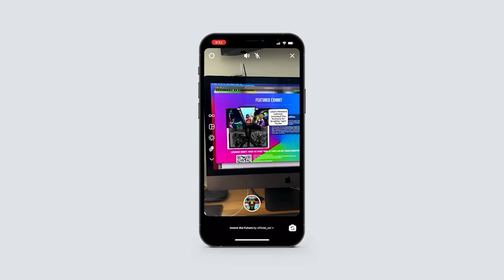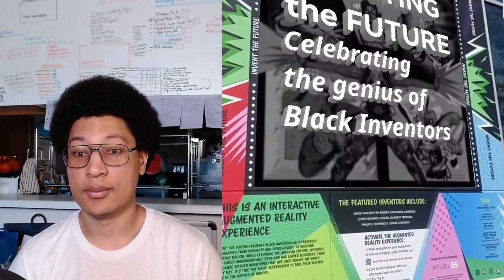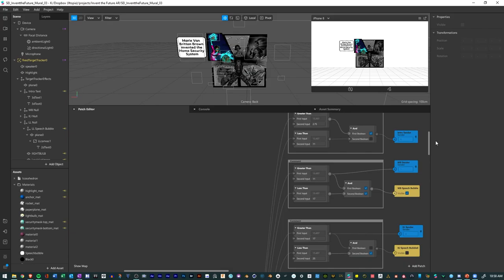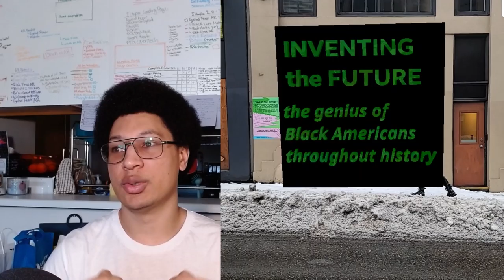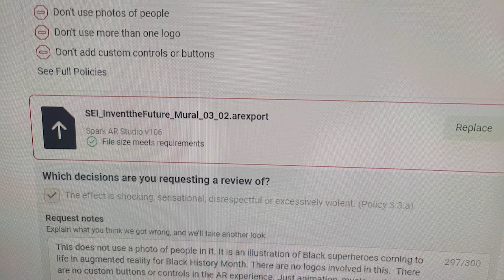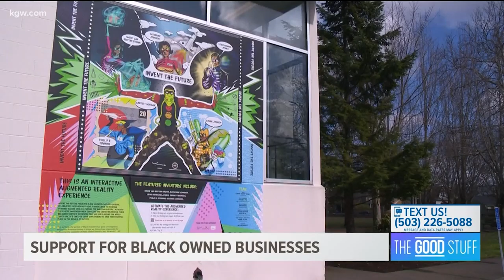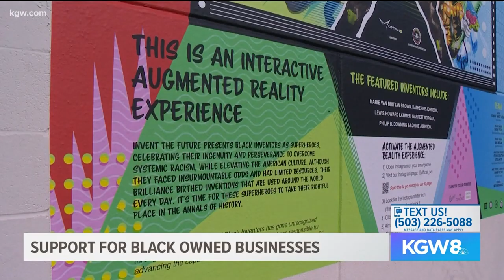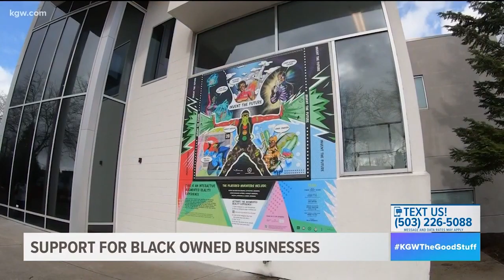Invent the Future Augmented Reality Mural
For Black History Month, I was asked to join in on an AR project that tells stories about Black inventors that paved the way for us all and that project embodied exactly what I set out to do, share Black stories and experiences using emerging technology. Taking the time to think about how we could make it easily and widely accessible to our demographic on Instagram, we worked with one of the oldest Black owned nonprofit entities SEI (Self Enhancement Inc) in Portland. Our goal was to bring an educational mural to life about Black superheroes using some frame by frame animation and different softwares.